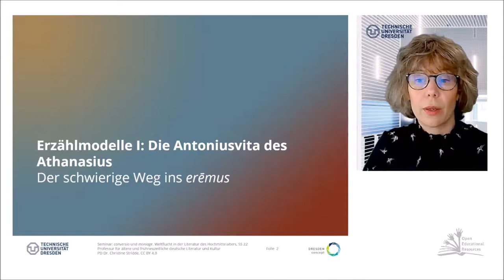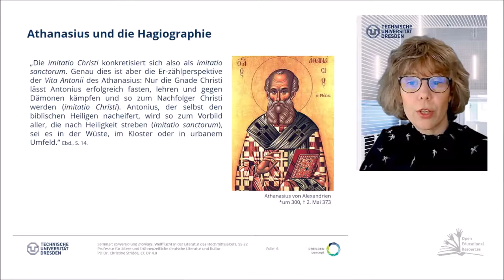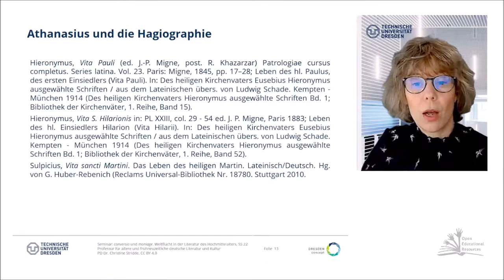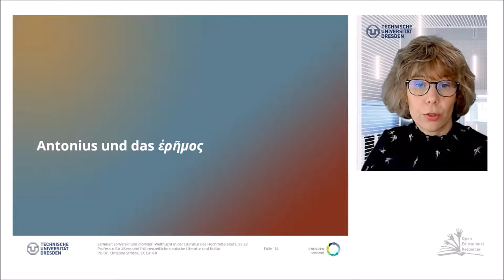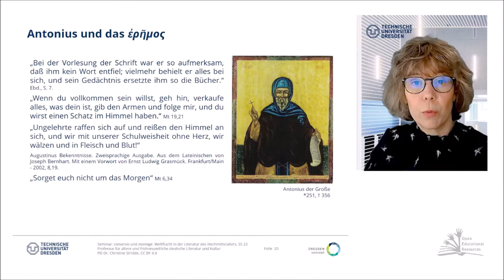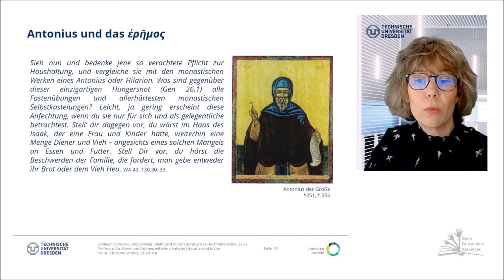03: Erzählmodelle I: Die Antoniusvita des Athanasius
Seminar SS22 (TU-Dresden): Conversio und moniage. Weltflucht in der Literatur des Hochmittelalters

Das wahrscheinlich einflußreichste literarische Muster für den Rückzug aus der Welt in das anachoretische und koinobitische Mönchtum ist die Lebensbeschreibungen des Heiligen An-tonius, in der sich der moniage mit der conversio als sein mentales Schema idealiter zu einer einheitlichen christlichen Biographie verbindet und die vor allem nicht im frühen Märtyrertod des Heiligen endet. Insofern legt die Antonius-Vita nicht nur den Grundstein für die monastische Lebenführung überhaupt und die damit verbundenen hagiographischen Textmodelle, sondern insbesondere für eine realiter integrierbare Nachahmung in den praktischen Lebensvollzug und Frömmigkeitshaltung in der Gesellschaft des europäischen Mittelalters. Der Autor der Vita des Antonius, Athanasius von Alexandrien, ist bekannt als Patriarch von Alexandrien und Kirchenvater. Er wurde um das Jahr 300, wahrscheinlich als Kopte, wie Antonius selbst, geboren, war also aus der Gemeinschaft derjenigen Ägypter, die gegenüber der sich durchsetzenden arabischen Sprache, das ursprüngliche Idiom der ägyptischen Sprache, die koptisch oder kemisch genannt wird, sprachen. Athanasius war sehr gebil-det in der griechischen Philosophie und Literatur und verfügte über umfassende Kenntnis der Bibel sowie in den christlichen Schriften. Athanasius und Antonius kannten sich, Athanasius lernte von dem Eremiten Selbstdisziplin, Enthaltsamkeit und andere christliche Tugenden. Offenbar standen sie zeitlebens in Kontakt und trafen einander wiederholt. Kurz nach Antonius Dahinscheiden, wahrscheinlich 356, verfaßte Athanasius dessen Vita. [...]

Literatur:

Augustinus Bekenntnisse. Zweisprachige Ausgabe. Aus dem Lateinischen von Joseph Bernhart. Mit einem Vorwort von Ernst Ludwig Grasmück. Frankfurt/Main - 2002.

Cain, Andrew, The Greek "Historia monachorum in Aegypto". Monastic hagiography in the late fourth century. Oxford 2016.

D. Martin Luthers Werke. Weimar 1883–1929, Bd. 43: Genesisvorlesung (cap. 8–30) 1538/42 (WA 43).

Gemeinhardt, Peter, Antonius. Der erste Mönch. Leben, Lehre, Legende. München 2013.

Hieronymus, Vita Pauli (ed. J.-P. Migne, post. R. Khazarzar) Patrologiae cursus completus. Series latina. Vol. 23. Paris: Migne, 1845, pp. 17–28; Leben des hl. Paulus, des ersten Einsiedlers (Vita Pauli). In: Des heiligen Kirchenvaters Eusebius Hieronymus ausgewählte Schriften / aus dem Lateinischen übers. von Ludwig Schade. Kempten - München 1914 (Des heiligen Kirchenvaters Hieronymus ausgewählte Schriften Bd. 1; Bibliothek der Kirchenväter, 1. Reihe, Band 15).

Hieronymus, Vita S. Hilarionis in: PL XXIII, col. 29 - 54 ed. J. P. Migne, Paris 1883; Leben des hl. Einsied-lers Hilarion (Vita Hilarii). In: Des heiligen Kirchenvaters Eusebius Hieronymus ausgewählte Schriften / aus dem Lateinischen übers. von Ludwig Schade. Kempten - München 1914 (Des heiligen Kirchenvaters Hieronymus ausgewählte Schriften Bd. 1; Bibliothek der Kirchenväter, 1. Reihe, Band 52).

Leben des heiligen Antonius. Athanasius, Ausgewählte Schriften Band 2. Aus dem Griechischen übersetzt von Anton Stegmann und Hans Mertel. (Bibliothek der Kirchenväter, 1. Reihe, Band 31) München 1917.

Miller, Bonifaz, Weisung der Väter. Apophthegmata patrum, auch Gerontikon oder Alphabeticum genannt. Trier 2009 (Sophia 6).

Palladius, Historia Lausiaca. Geschichten aus dem frühen Mönchtum. Freiburg - Basel - Wien 2016 (Fontes Christiani 67).

Salaminius Hermias Sozomenus, Kirchengeschichte. Hg. von Joseph Bidez und Günther Christian Hansen (Die griechischen christlichen Schriftsteller der ersten Jahrhunderte N.F. 4). Berlin 1995.

Sulpicius, Vita sancti Martini. Das Leben des heiligen Martin. Lateinisch/Deutsch. Hg. von G. Huber-Rebenich (Reclams Universal-Bibliothek Nr. 18780. Stuttgart 2010.